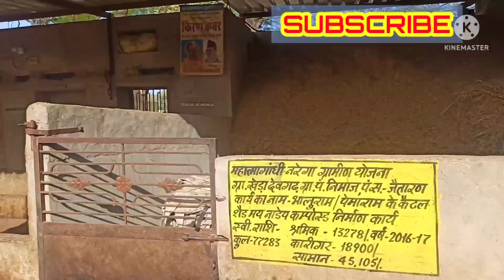bhalu ji kedha gau bhed palan bakri palan